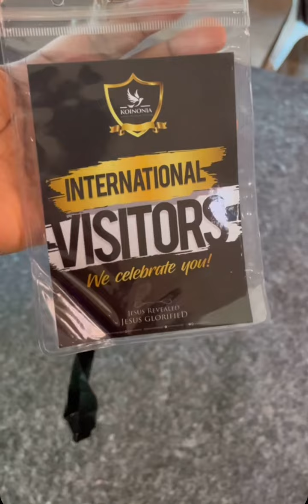Attend Koinonia with me